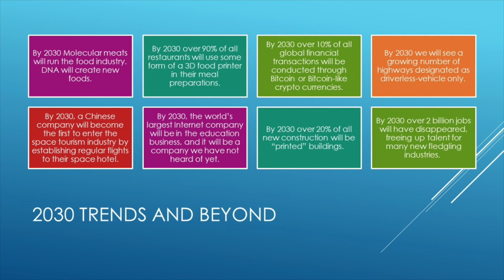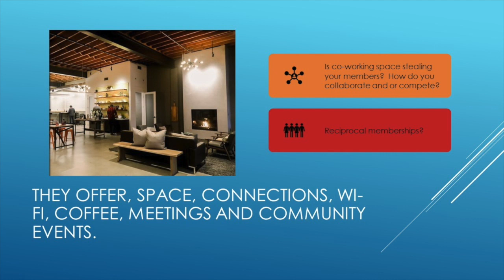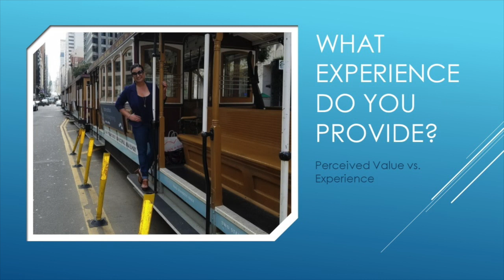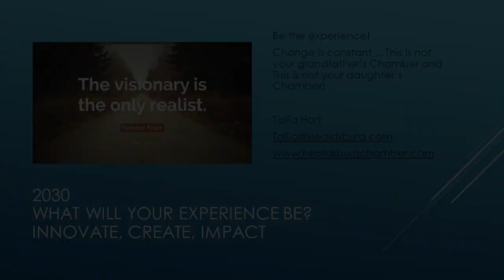Future of Chambers - Tallia Hart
The 2030 Experience Center... is your Chamber ready?